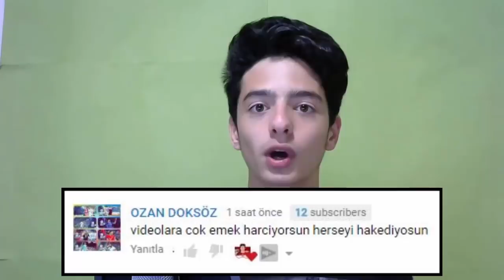SÜPER LİG EN İYİ 10 OYUNCU!? FIFA Mobile 18 REYTİNG TAHMİNLERİ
Merhaba Ben Koray, Bu Videoda Fifa Mobile 18 de, Süper Lig deki En İyi 10 Oyuncunun Reyting Tahminini Yapıyorum! Sizlerin de Düşüncesini Yorumlara Bol bol Bekliyorum!!!